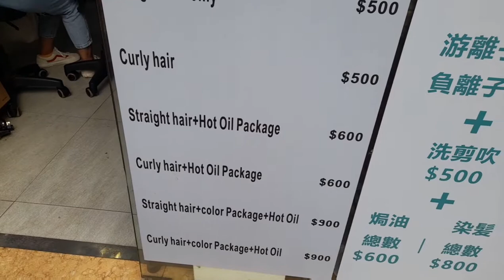Finding In and Out Salon in Tsuen Wan/Tsuen Wan/Hongkong